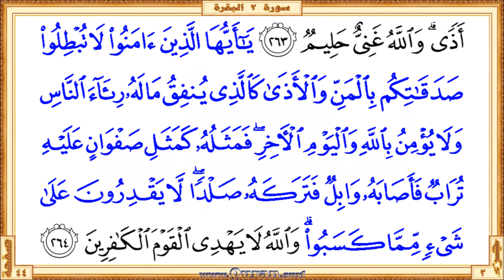Holy Qur'an Page 044 | Reciter: Ahmad Al-Ajmi | Text highlighting HD video on Holy Quran Recitation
•  The first verse: Surah Al-Baqara - Aya 260 (Waith qala ibraheemu rabbi arinee ...)

  •  The last verse: Surah Al-Baqara  - Aya 264 (… waAllahu la yahdee alqawma alkafireena)